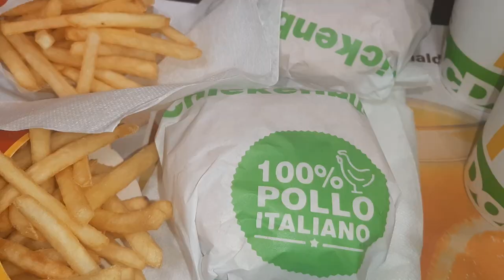Enjoy With Friends | Mobeen Chaudhry